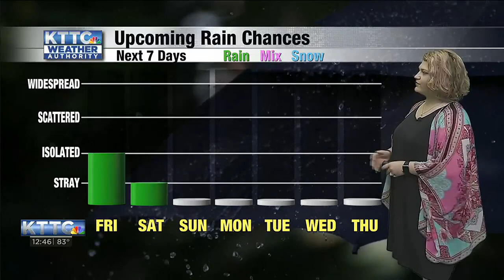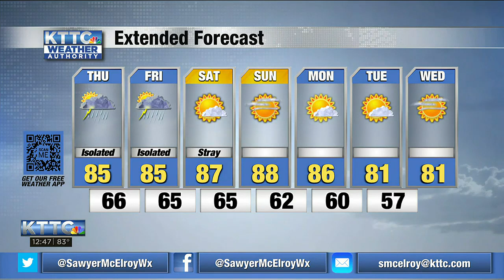KTTC Weather Authority NOON WX